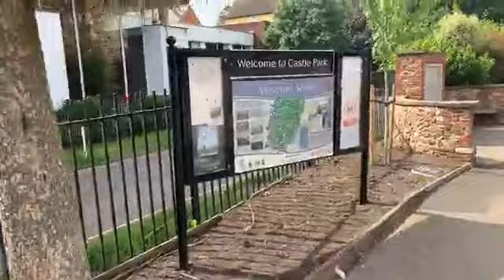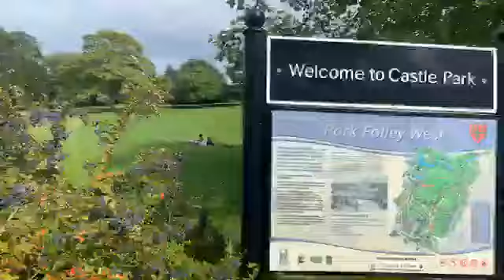Get out meet people show them who you are